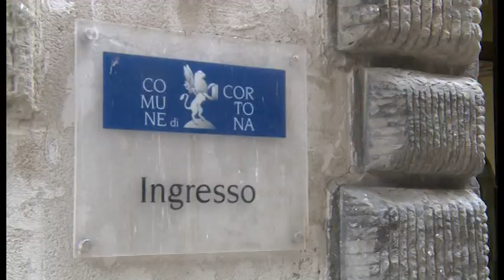Svolta storica a Cortona, Luciano Meoni il primo sindaco di centrodestra